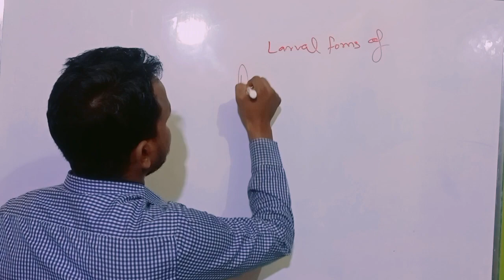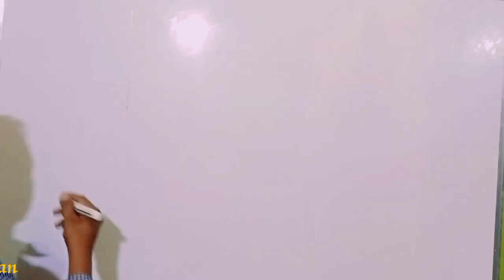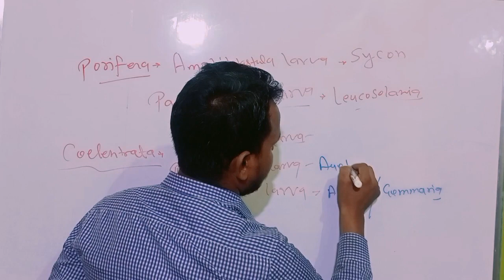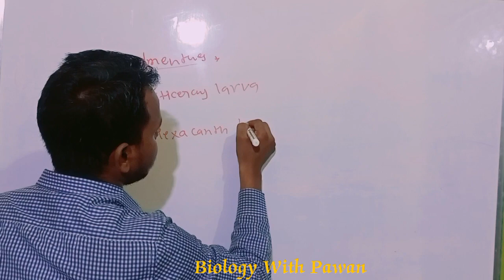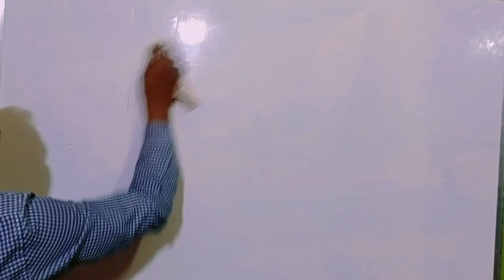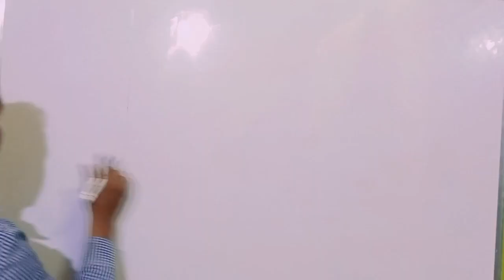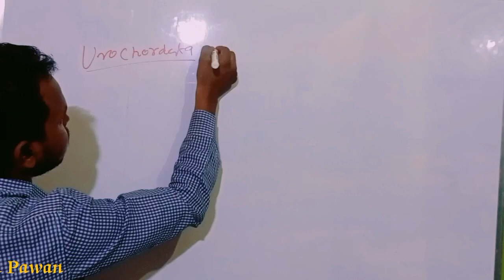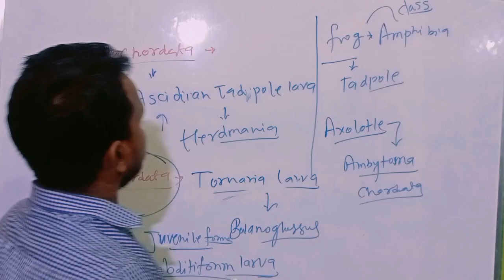TGT_PGT_BIOLOGY_2022- LT BIO || LARVAL FORMS OF ANIMAL KINGDOM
larva, plural larvae, or larvas, stage in the development of many animals, occurring after birth or hatching and before the adult form is reached. These immature, active forms are structurally different from the adults and are adapted to a different environment.

In some species the larva is free-living and the adult is an attached or nonmobile form; in others the larva is aquatic and the adult lives on land. In forms with nonmobile adults, the mobile larva increases the geographic distribution of the species. Such larvae have well-developed locomotor structures. A larva sometimes functions as a food gatherer—in many species the larval stage occurs at a time when food is abundant—and has a well-developed alimentary system. It stores food so that the transformation to the adult stage can occur. Some larvae function in both dispersion and nutrition.